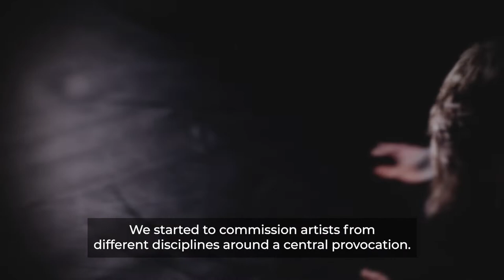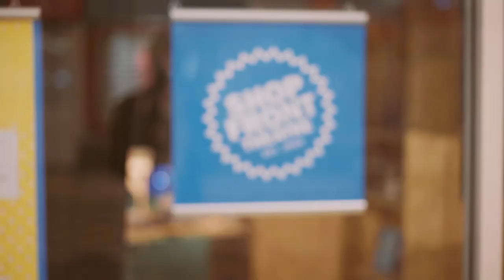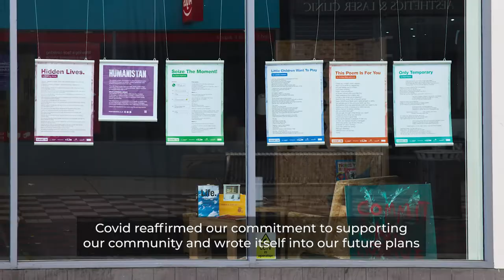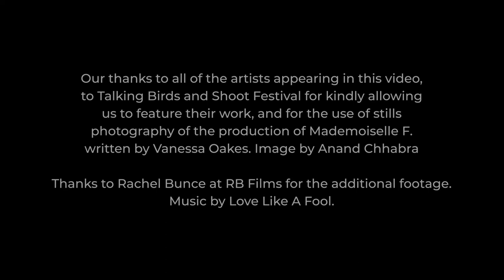Theatre Absolute - Shop Front Theatre - Archive Video 2009-2022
A film looking back over the years of the Shop Front Theatre in Coventry. Created in 2022 by Jon Randle of Mindriot Productions to contribute to the archiving of our work.